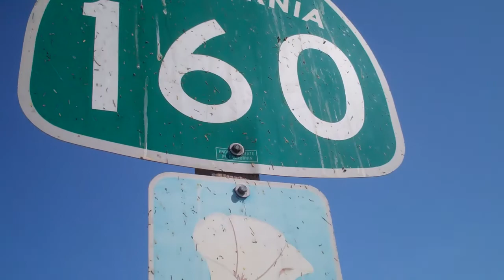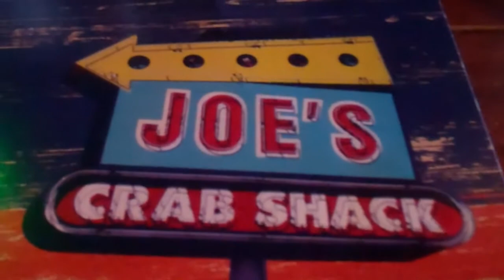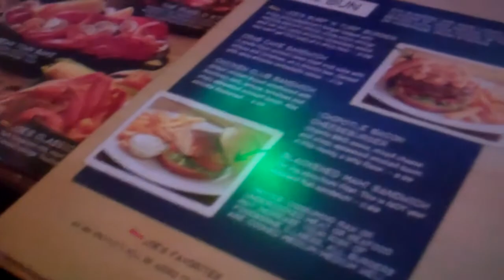[390] First Ride - 2011-09-17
Today I went on a ride with the meetup group to Joe's Crab Shack in Sacramento.